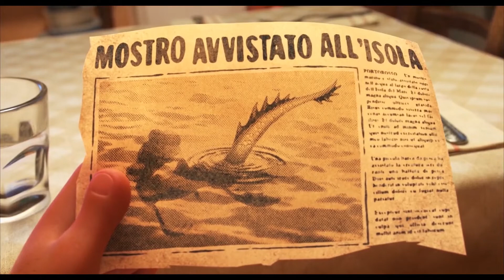Luca (2021) Acum si Dublat in Limba Romana